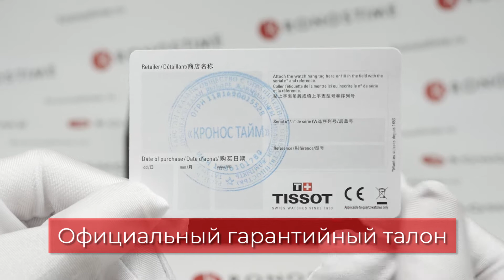Обзор часов Tissot T-Race Automatic Chronograph T115.427.27.061.00 (T1154272706100) - KronosTime.RU